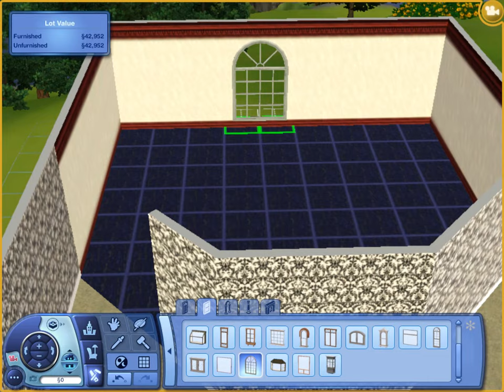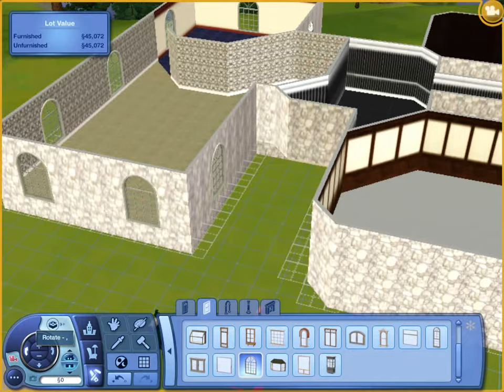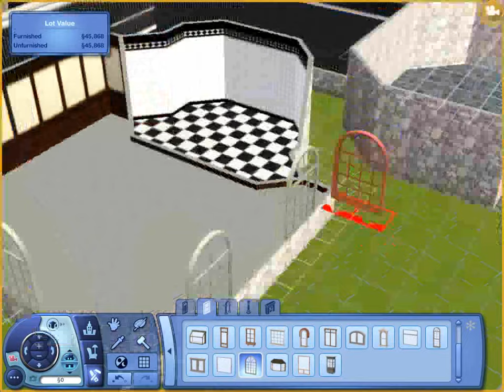The Sims - 3 Building an Expert House (Part 4 - Doors,Windows, Stairs etc.)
Here I am doing a guide on how to make an Expert House in the Sims 3, I should have started with the easy houses but... Meh.. Next guide on the Sims 3 it will be "Sims 3 - Building an Easy House (Part 1 - Setup)". So I hope you Enjoy please RATE, COMMENT and...